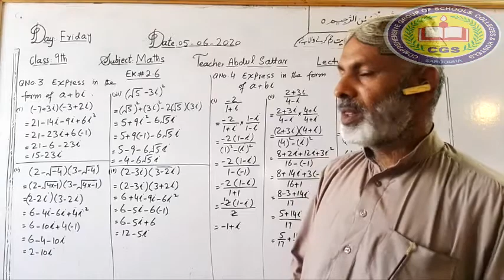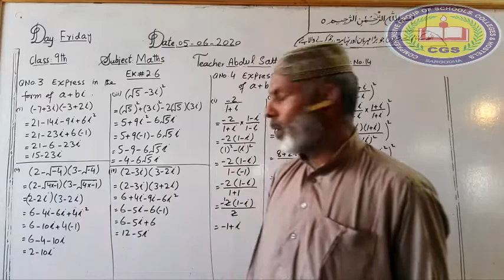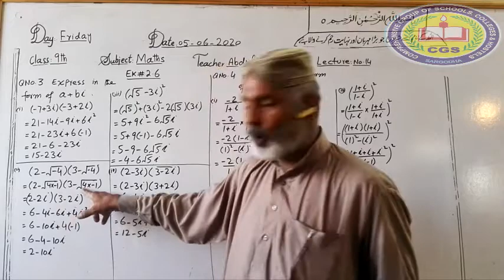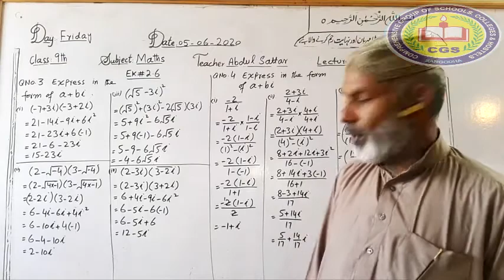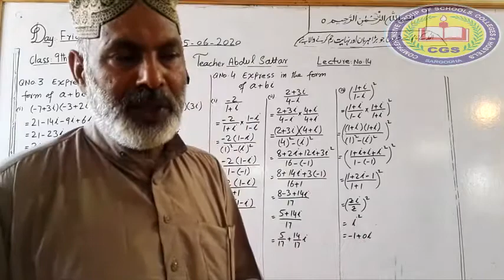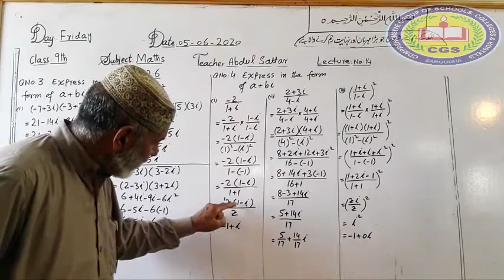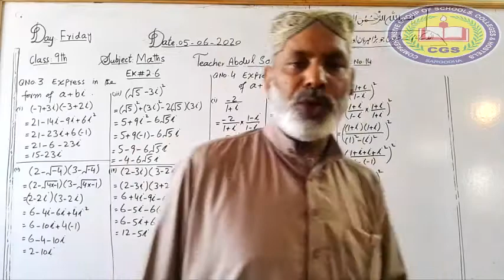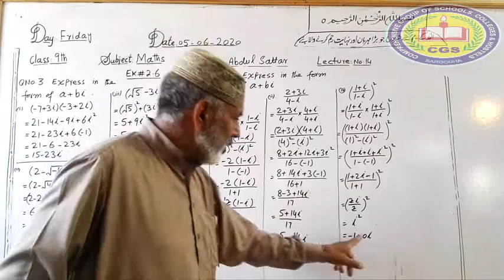9th Mathematics Lecture18